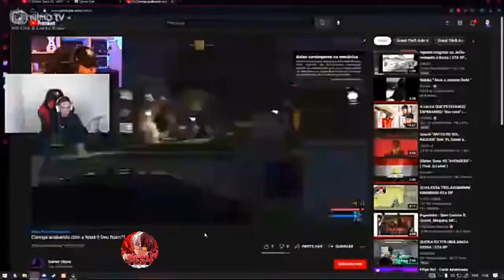BRASA REAGINDO A FRANÇA ATIRANDO NA FESTA DOS LARANJAS | FRANÇA GTA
Brasil reagindo a frança acabando com a festa dos laranjas gta
Brasil reage a frança acabando com a festa gta
Brasil reagindo a franca acabando com a festa dos laranjas gta
Brasil reage a franca acabando com a festa gta
Brasa reagindo ao coringa atirando na festa gta
Brasa reagindo a coringa acabando com a festa dos laranjas gta
Coringa acabando com a festa dos laranjas gta
LOUD CORINGA
loud coringa
GABE PEIXE
gabe peixe
GABEPEIXE
gabepeixe
loud
LOUD
NOA GTA
noa gta
CONNOR
connor gta
Connor
frança gta